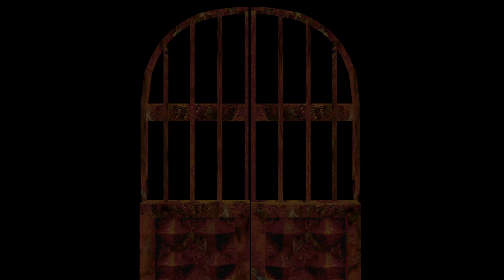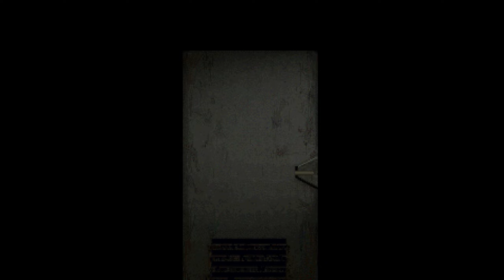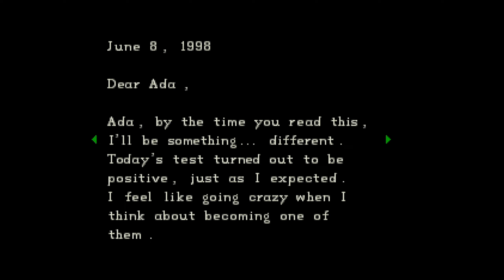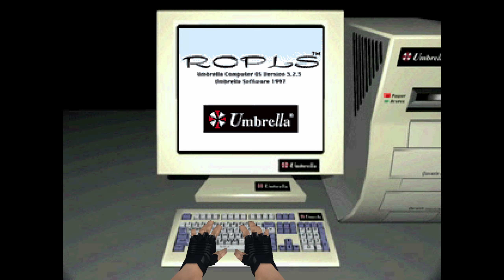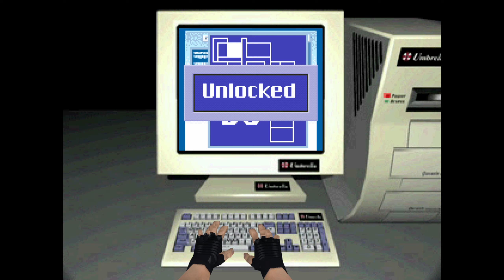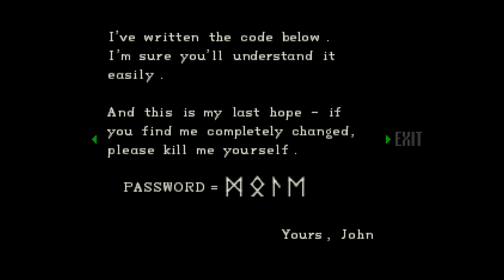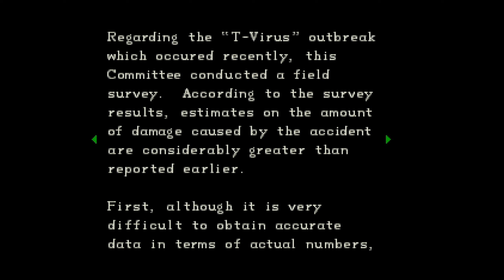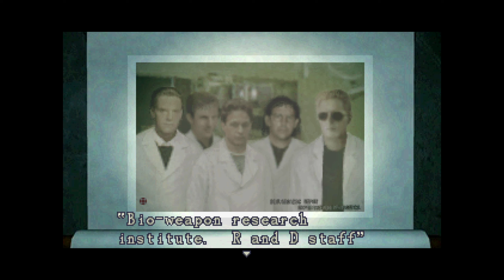Resident Evil: Director's Cut - Jill's Story Full Playthrough Part 4 (PS5 - 1440P - PS Plus Premium)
Hey! Happy Halloween Folks! 🎃 I hope that you are all having a good one! Today, I am playing Resident Evil: Director's Cut for the original PlayStation emulated on the PS5. Resident Evil 1 has always been one of my favorite PlayStation 1 games, but somehow, I never got around to playing the director's cut. But now, thanks to the game being on the brand new PlayStation Plus Premium service, I'm finally getting to experience this classic for the first time. The PS+ Premium version of the game also comes with extra benefits such as 1440P resolution, and the ability to use save states! I actually recorded this full playthrough a couple of months ago, but I thought that I would wait until Halloween to upload it. This was most definitely one of the best playthroughs of the year, and it just goes to show that the classics never die! 🧟